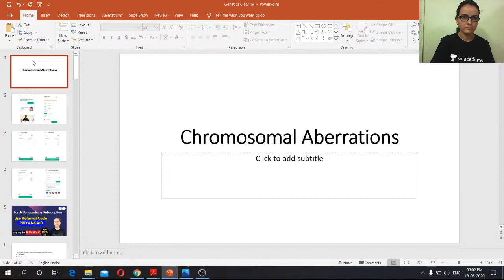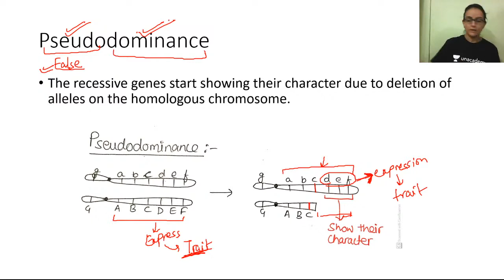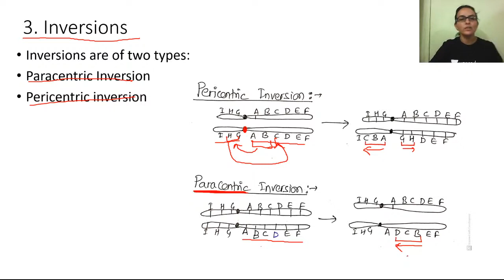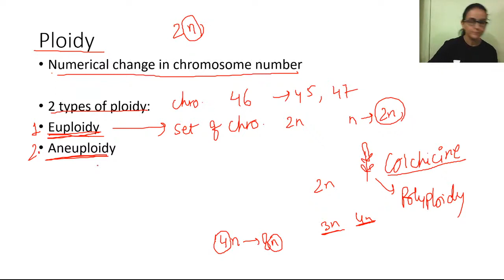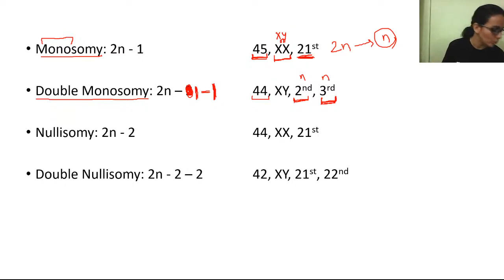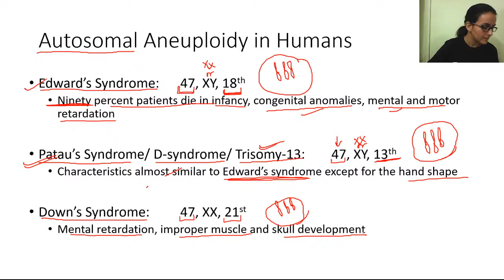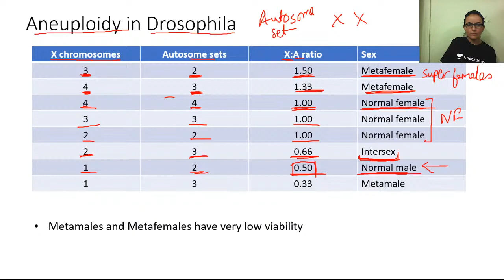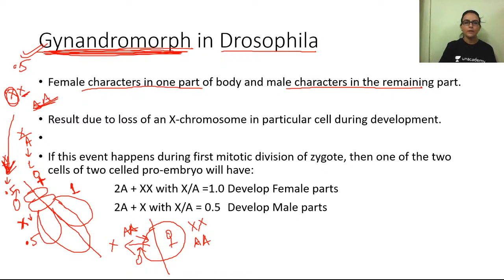CSIR UGC NET 2020 | Genetics by Priyanka Ma'am | Chromosomal Aberrations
10:30 AM | Chemistry by Richa Pareek

11:00 AM | Chemistry by Amit Kumar Tiwari

11:30 AM | Mathematics by Keshav Gilotra

12:00 PM | Mathematics by Rahul Jain

12:00 PM | Chemistry by Sanjay Kumar

12:30 PM | Physics by Sumit Bhukkal

03:00 PM | Chemistry by Richa Pareek

04:00 PM | Chemistry by Amit Kumar Tiwari

05:00 PM | Mathematics by Keshav Gilotra

5:00 PM | Chemistry by Sanjay Kumar

6:00 PM | Chemistry by JB Yadav

06:00 PM | Mathematics by Rahul Jain

07:00 PM | Physics by Sumit Bhukkal

8:00 PM | Chemistry by Alok Panwar

Unacademy Subscription Benefits:
1. One Subscription, Unlimited Access
2. Learn from your favorite Educator
3. Real time interaction with the Educator
4. You can ask doubts in live class
5. Limited students
6. Download the videos & watch offline